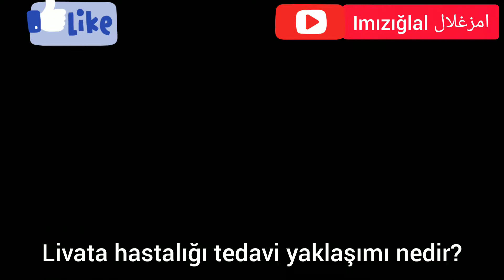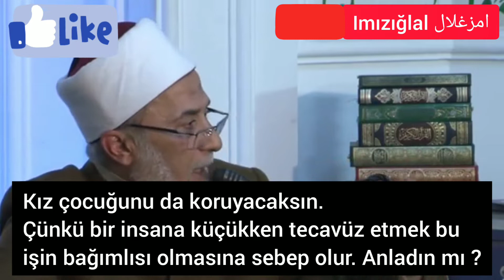Anne Babalar!çocuklarınızı bu zamanın dehşetli bir hastalığından korumak isterseniz - Dr. Yusri Jabr